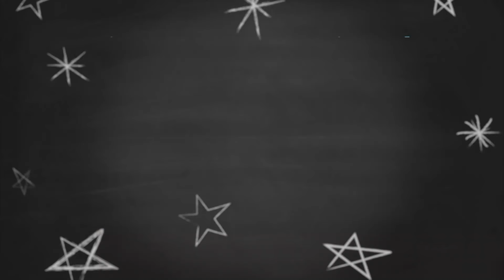Petting Zoo: Prairie Dogs in Texas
A team at the Fort Worth Nature Center and Refuge has been working to reintroduce prairie dogs to the area after they disappeared in 2015.

They bring food and supplies to the prairie, checking on wire cages set up for the prairie dogs. To their excitement, the prairie dogs immediately appear, eager for their breakfast!

The team had carefully prepared the area by drilling short burrows and setting up protective cages to guard against predators like hawks, coyotes, and bobcats.

Jared Wood, the acting manager, is hopeful that the prairie dogs will help the ecosystem by aerating the soil and keeping the grass short for better visibility, which also benefits bison that graze in the area.